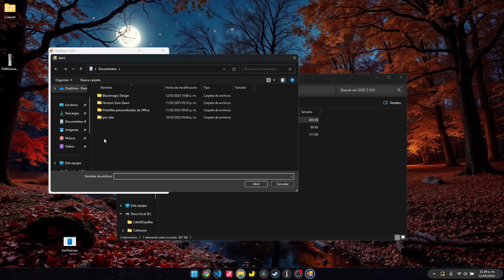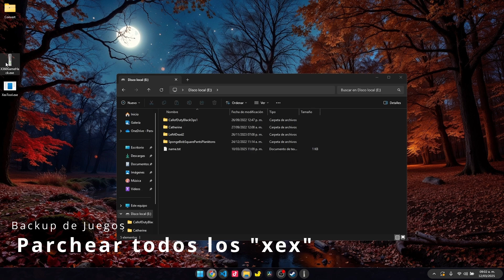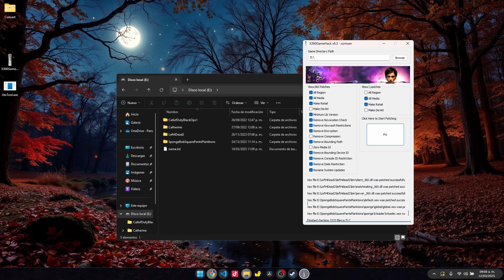Convertir GoD a XeX + Parcheo XeX : Tutorial Definitivo BadUpdate Backups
¿Tus backups de Xbox 360 descargados en formato GoD no funcionan? ¡No te preocupes más! En este tutorial, te mostraré paso a paso cómo convertir esos archivos GoD a formato XeX y cómo parchearlos correctamente para que funcionen sin problemas en tu consola con.

Aprenderás a utilizar las herramientas necesarias para transformar tus backups GoD en archivos XeX compatibles, y luego cómo aplicar los parches necesarios para asegurar que corran sin errores.

✅ Convierte juegos GoD a formato XeX
✅ Parchea tus juegos de Xbox 360 para máxima compatibilidad
✅ Soluciona problemas de juegos que no funcionan
✅ Tutorial paso a paso para principiantes

Lista de backups y homebrews compatibles (aunque no aparezca alguno, pruebalo,  falta actualizarse)